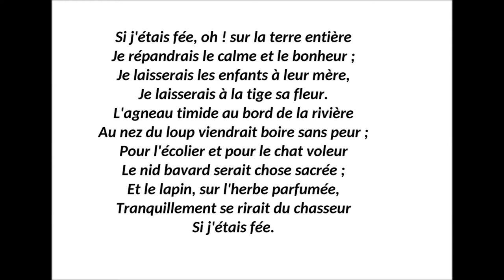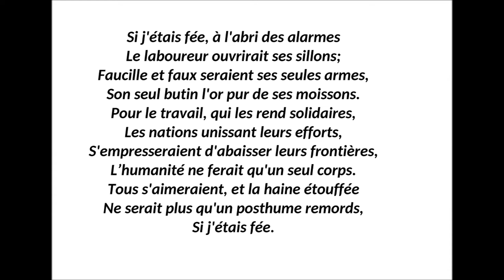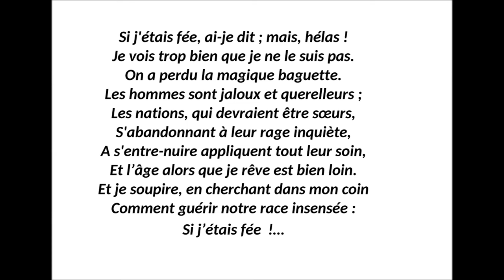''Si j'étais fée'' interprété par Christine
Christine ) nous interprète ‘’Si j'étais fée’’.

Le texte de cette chanson est une poésie de Frédéric PASSY :

Si j'étais fée

Si j'étais fée, oh ! sur la terre entière
Je répandrais le calme et le bonheur ;
Je laisserais les enfants à leur mère,
Je laisserais à la tige sa fleur.
L'agneau timide au bord de la rivière
Au nez du loup viendrait boire sans peur ;
Pour l'écolier et pour le chat voleur
Le nid bavard serait chose sacrée ;
Et le lapin, sur l'herbe parfumée,
Tranquillement se rirait du chasseur
Si j'étais fée.

Si j'étais fée, à l'abri des alarmes
Le laboureur ouvrirait ses sillons;
Faucille et faux seraient ses seules armes,
Son seul butin l'or pur de ses moissons.
Pour le travail, qui les rend solidaires,
Les nations unissant leurs efforts,
S'empresseraient d'abaisser leurs frontières,
L’humanité ne ferait qu'un seul corps.
Tous s'aimeraient, et la haine étouffée
Ne serait plus qu'un posthume remords,
Si j'étais fée.

Si j'étais fée, ai-je dit ; mais, hélas !
Je vois trop bien que je ne le suis pas.
On a perdu la magique baguette.
Les hommes sont jaloux et querelleurs ;
Les nations, qui devraient être sœurs,
S'abandonnant à leur rage inquiète,
A s'entre-nuire appliquent tout leur soin,
Et l’âge alors que je rêve est bien loin.
Et je soupire, en cherchant dans mon coin
Comment guérir notre race insensée :
Si j’étais fée !…

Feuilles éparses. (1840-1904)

F. Passy (1822 – 1912) Prix Nobel de la paix en 1901.

  -  Sur cette vidéo, le chant est interprété  par Christine ;
Vous pourrez trouver d’autres vidéos de Christine aux adresses suivantes :